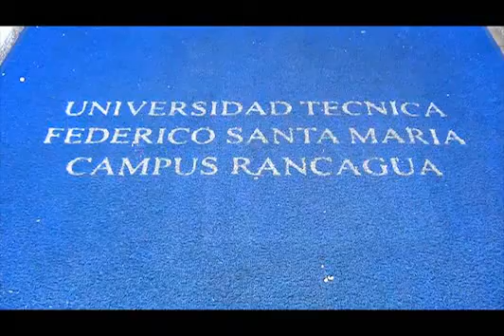Universidad Federico Santa María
Dirección : Avenida España 1680
Valparaíso, Chile